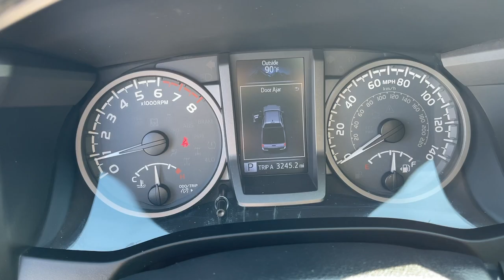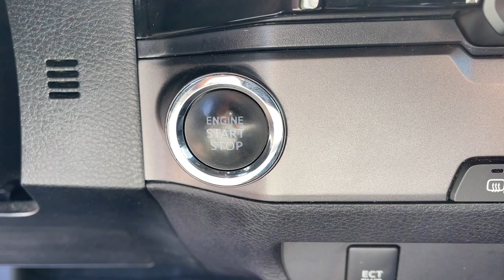2017 Toyota Tacoma Jacksonville, Orange Park, St Augustine, Daytona, Gainesville, FL PHM026921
Red Used 2017 Toyota Tacoma TRD Off Road available in Jacksonville, Florida at Duval Acura. Servicing the Orange Park, St Augustine, Daytona, Gainesville, Area.

Duval Acura
11225 Atlantic Blvd

This 2017 Toyota Tacoma TRD Off-Road in Red features 120V/400W Deck Mounted AC Power 6 Speakers ABS brakes Air Conditioning Alloy wheels AM/FM radio: SiriusXM Anti-whiplash front head restraints Auto-dimming Rear-View mirror Axle Ratio: 3.91 Brake assist Bumpers: body-color CD player Compass Driver door bin Dual front impact airbags Dual front side impact airbags Electronic Stability Control Engine Immobilizer Exterior Parking Camera Rear Fabric Seat Trim (FD) Front anti-roll bar Front Bucket Seats Front Center Armrest Front fog lights Front reading lights Front wheel independent suspension Illuminated entry Knee airbag Leather Shift Knob LED Daytime Running Lights Low tire pressure warning Navigation System Occupant sensing airbag ORP Black Overfenders Outside temperature display Overhead airbag Overhead console Panic alarm Passenger door bin Power door mirrors Power steering Power windows Radio: Entune Premium w/AM/FM/CD/Nav/App Suite Rear step bumper Remote keyless entry Security system Smart Key w/Push Button Start Speed control Speed-sensing steering Split folding rear seat Steering wheel mounted audio controls Tachometer Telescoping steering wheel Tilt steering wheel Traction control TRD-Tuned Off-Road Suspension Trip computer Turn signal indicator mirrors Variably intermittent wipers Wheels: 16 x 7 Machined Contrast Alloy and Wide Angle Front Fog Lamps: RWD TRD Off-Road 3.5L V65 Day Money Back Guarantee*** See Dealer for Details FREE Car Washes for Life COMMISSION FREE SALES PEOPLE 1st Oil Change is FREE.Priced below KBB Fair Purchase Price! Odometer is 19002 miles below market average!This unit has our Real Deal No Bills for the Basics Warranty which an additional 3 Month Protection Plan that includes 3 month of tire replacement / repair 3 month battery replacement 3 month of brake replacement / repair and 3 month of light bulb replacement. Our 90 Day/3000 mile preowned car protection also includes A/C and we also offer a 5 Days / 300 mile Return Policy. Buy Preowned with Confidence at Duval Acura. Prices are plus tax tag title $298 Electronic Filing Fee and dealer pre-delivery service fee in the amount of $899 which charge represents cost and profit to the dealer for items such as cleaning inspecting and adjusting new and used vehicles and preparing documents related to the sale.